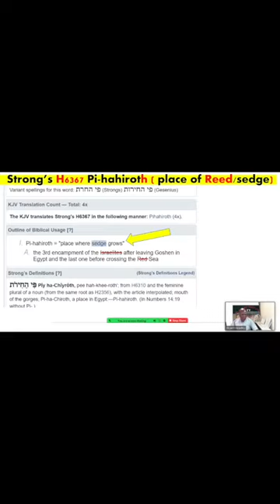We were in the DNA